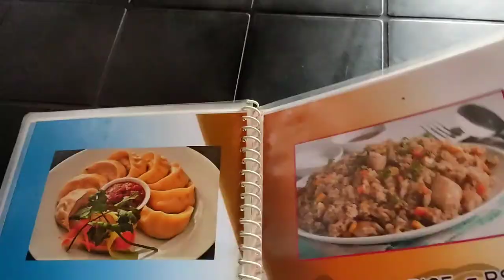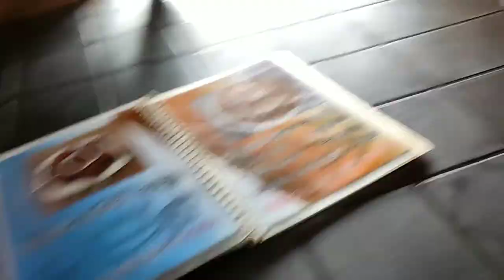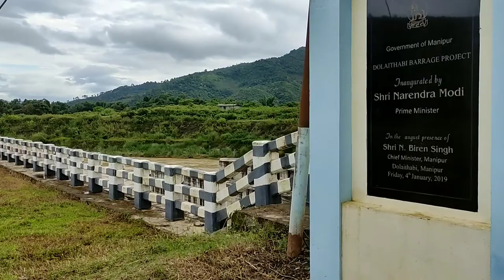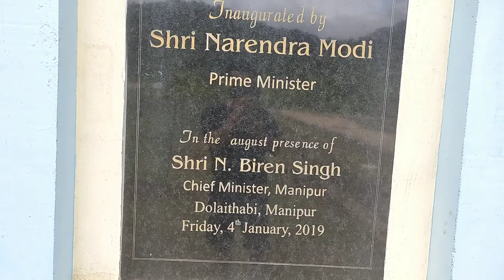Dolaithabi || Dam ||Vlog